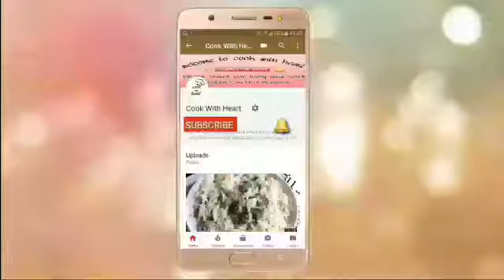Quick Mutton daliya recipe | Best use of leftover mutton | Cook With Heart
Ingredients :

250 gm dal 5 type dals
1 bowl mutton corma or leftover mutton
250 gm thuli or daliya
1 medium size chopped onion
10-12 green chillies
1 tsp turmeric powder
Salt as required
1 medium size tomato chopped

Try this quick recepie at home